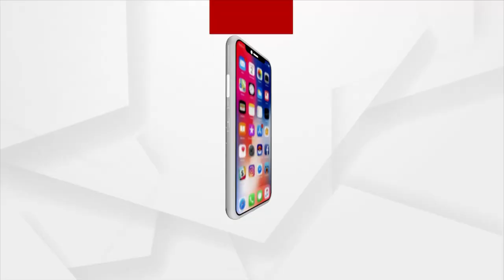ସିଏମସିର ମୁଖ୍ୟ ଷ୍ଟାଣ୍ଡିଂ କମିଟିରେ ବିରୋଧୀଙ୍କ ଏକଜୁଟକୁ ନେଇ କାହିଁକି ଭୟ ?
କାହିଁକି ସ୍ବାସ୍ଥ୍ୟ ଓ ପୂର୍ତ୍ତ ବିଭାଗ ଷ୍ଟାଣ୍ଡିଂ କମିଟିରେ କଂଗ୍ରେସ ଓ ବିଜେପିକୁ ଅଲଗା ଅଲଗା କରି ରଖିଲା ନିଗମ । ବିରୋଧୀଙ୍କ ଅଭିଯୋଗ, ଦୁର୍ନୀତିକୁ ଉଜାଗର କରିବା ଭୟରେ ଏଭଳି କରାଯାଇଛି